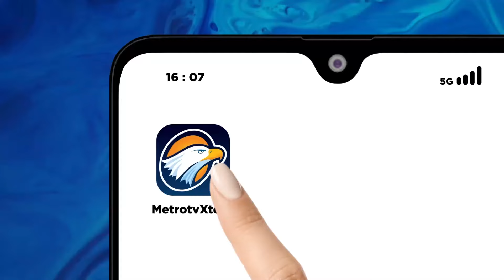Dewas KPK Siap Ladeni Perlawanan Nurul Ghufron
MetroTV, Dewan pengawas komisi pemberantasan korupsi menegaskan bakal meladeni perlawanan Wakil Ketua KPK Nurul Ghufron. Mereka mengaku akan mengikuti setiap proses hukum.